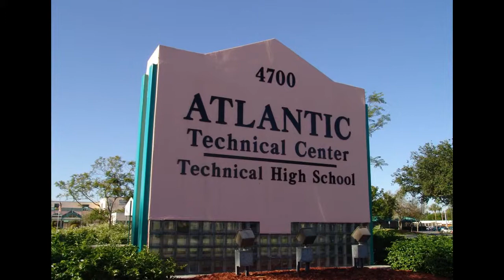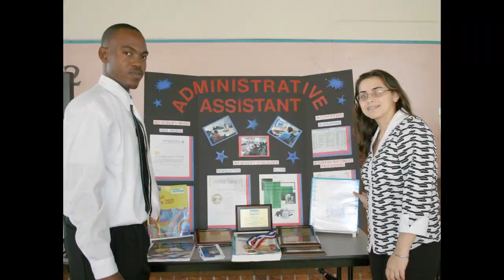ATC Senior Slide Show 2009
The official 2009 ATC Senior Slide Show featuring images captured by the students of Mrs. Sherman's 2009 Senior class, and by other students at the school. The slide show was planned out mainly by Sarah Silva and then created by Christopher Lee.